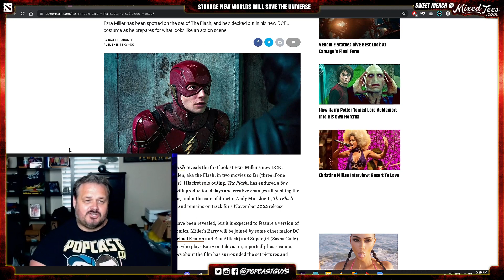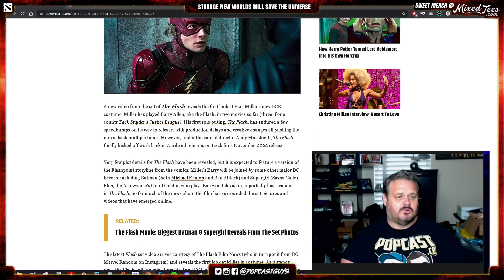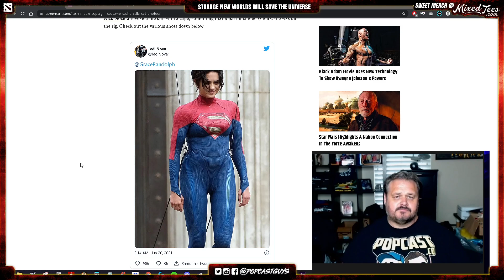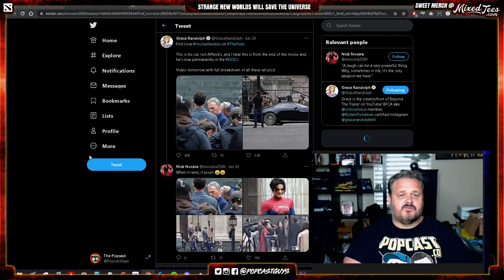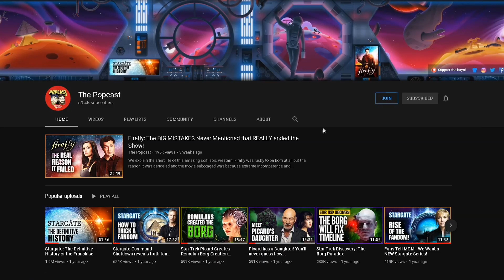The Flash Movie Set Photos and Leaks!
The Flash Flashpoint Snyderverse?